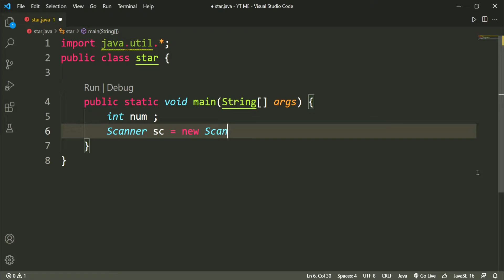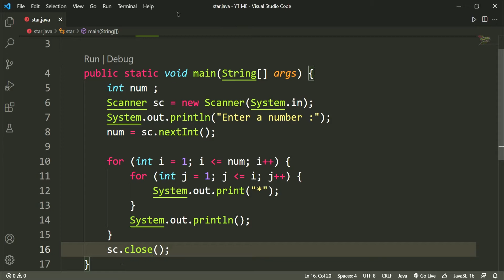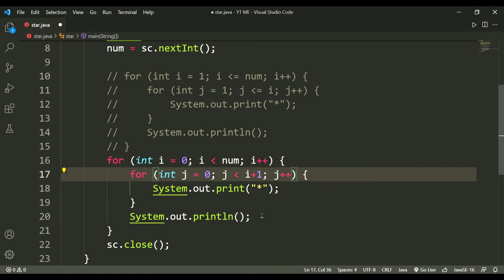How to print star pattern 1 in java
Jay Jaganath

In this video , I will tell you how to print star pattern 1 in java...

Hope , you are enjoying my videos.
Do not forget to wear mask while going out.